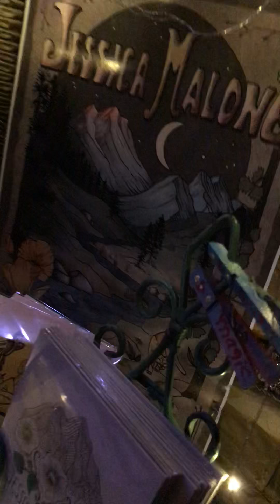JessicaMaloneMusic Jessica Malone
Gaslight Brew Pub Folsom Ca